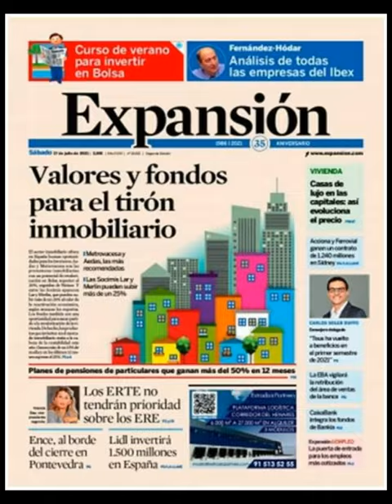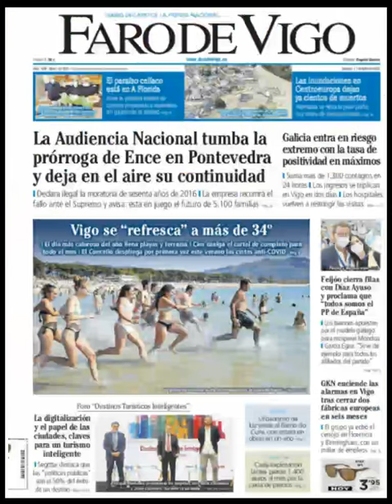Noticias Sábado 17 Julio 2021 Principales Titulares Portadas Diarios Periódicos España Spain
Principales Titulares de Noticias en Portadas Diarios Periódicos Españoles del Sábado 17 de Julio de 2021 ¿Que le Parecio este día?